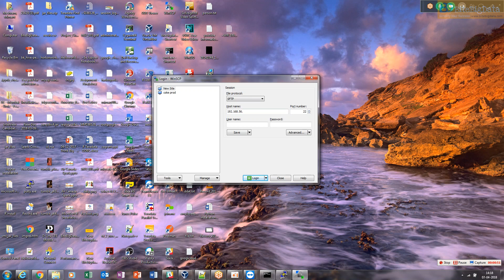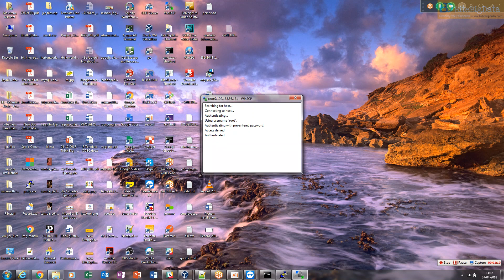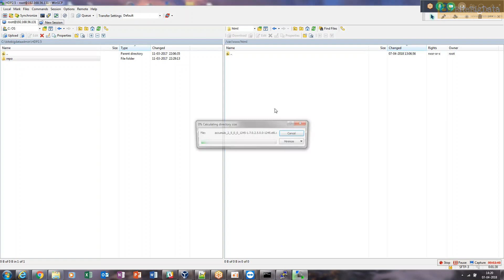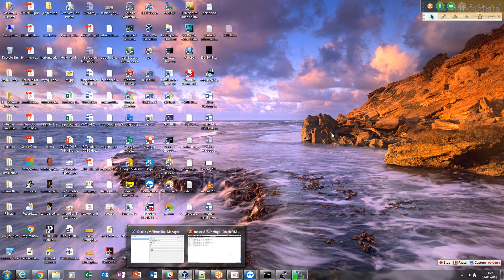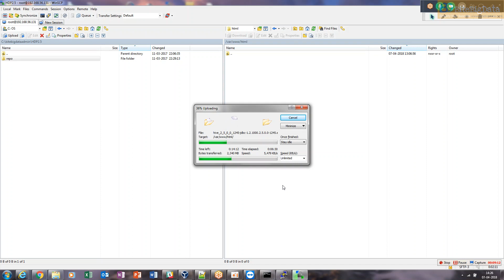Hadoop Dev: part 33 How SSH, openssl , RSA and DSA works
in this tutorial you will learn SSH, openssl , RSA and DSA works